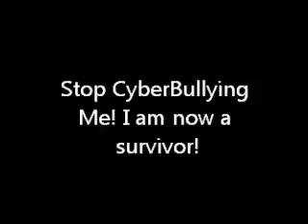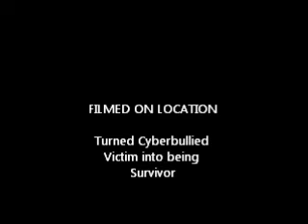Against Cyberbulliers, I am no longer your VICTIM!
You cyberbullied me constantly but I wouldn't give in...I nursed myself back to health and well to become a survivor against you cyberbulliers!